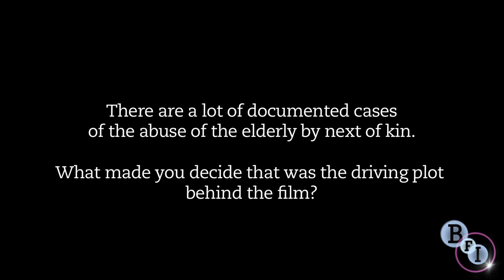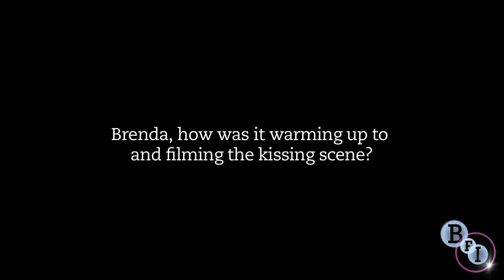LLGFF Opening Night: Brenda Fricker on Cloudburst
After the LLGFF Opening Night Gala screening of Cloudburst, Thom Fitzgerald, Brenda Fricker and Ryan Doucette discuss the making of the film.